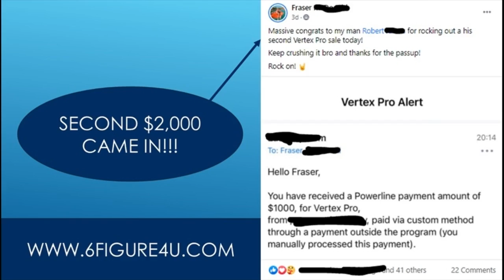Earn $100 A Day Online - Earn $100 Per Hour Online For Free! Make Money Online Fast!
6 websites to make $100 a day online 2021.
How to make 100 dollars a day online with warrior plus | no bs real strategy.

Easy1up
Text Bot
Traffic Authority
forsage compensation plan
Easy1up Review
Profits Passport